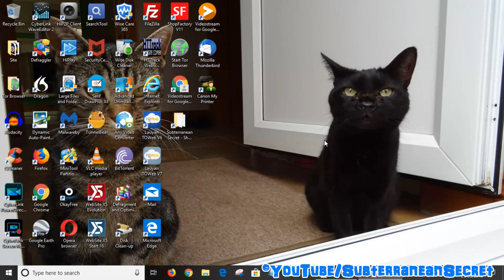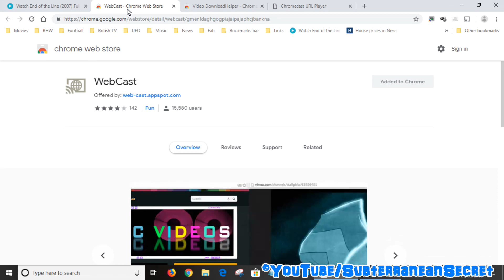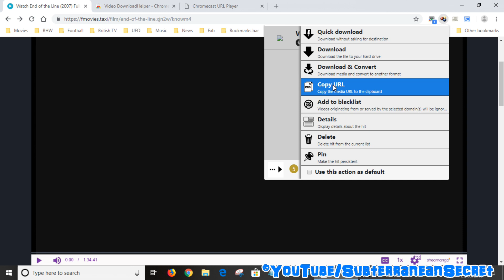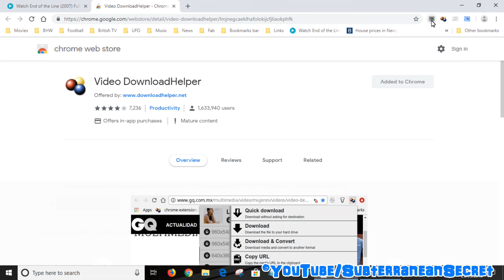CastBuddy Not Working? Here Are Some Alternatives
If you find that the CastBuddy Chrome extension isn't working after the latest updates here are some alternatives.

The simplest option and one that works very similar to CastBuddy, is called WebCast. The download link is

Second option is slightly more complicated and requires you to add Video DownloadHelper to Chrome, which allows you to copy the video URL and paste it into Chromecast URL Player.

You can now view all my YouTube videos in one place on my official